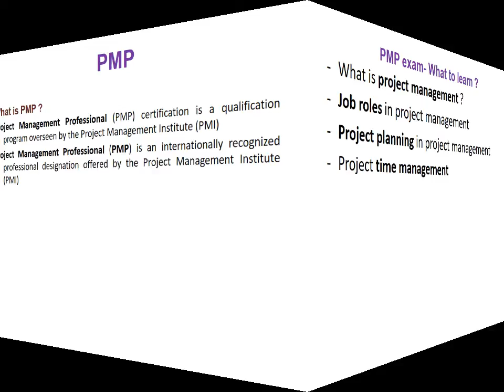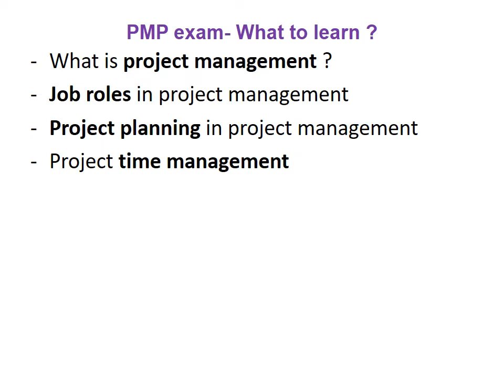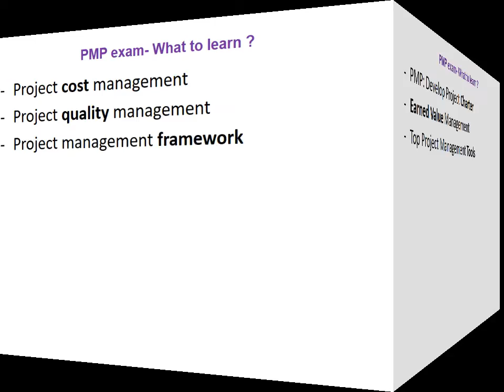Project Management Professional PMP_Exam Tutorial